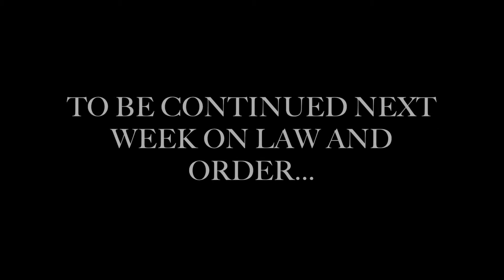Antigone Project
Creds to Law and Order Intro